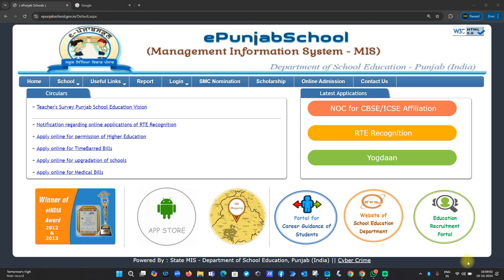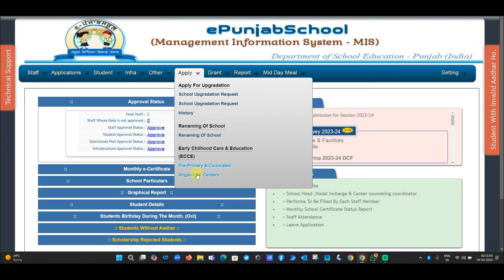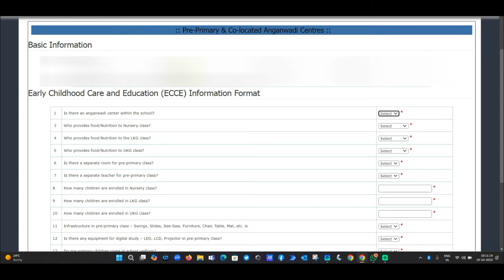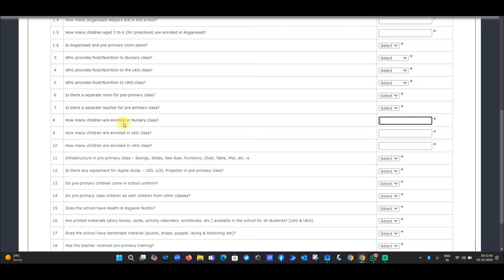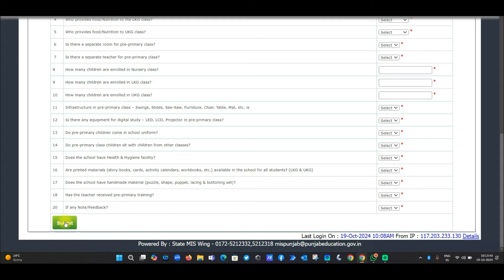Pre-Primary & Co Located Anganwadi Center Info || E-Punjab School || iLeana Tech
How To Fill Detail of Anganwadi Center on E-Punjab Portal